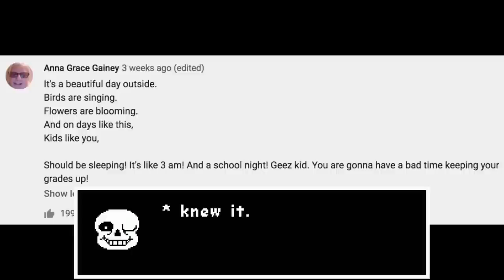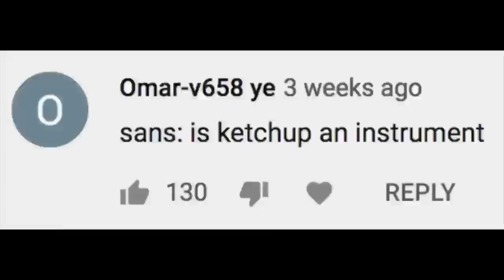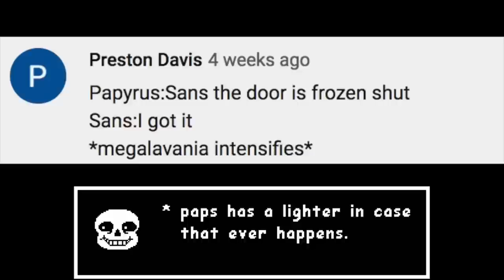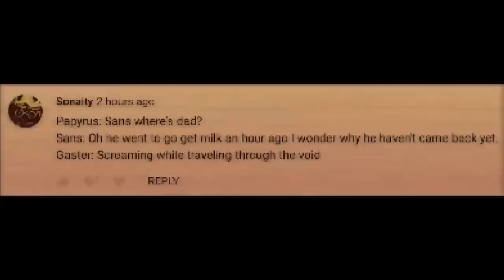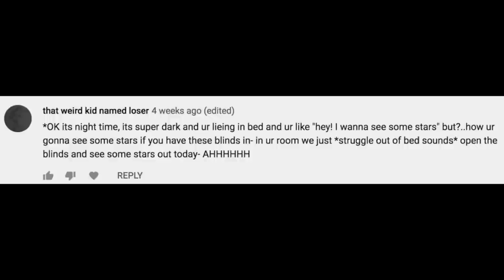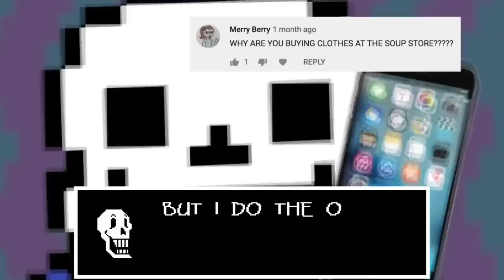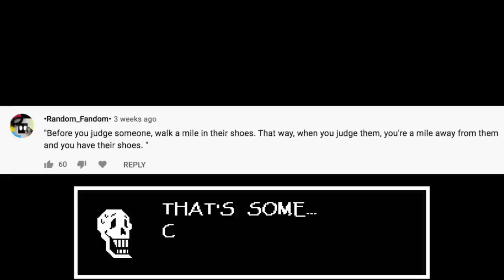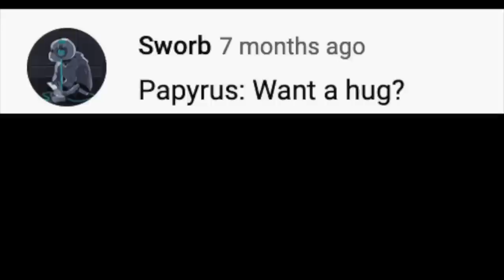Sans and Papyrus react to SALOT (13+)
LOUD SOUND WARNING!
Please support the original creator! They do great voice acting!
Hello! My name is Frisk! The last human to fall into the underground. Me and my friends want to do lots on this platform! If you want to know just what's planned, here's a list.
· Games (Undertale Yellow (When it fully releases), Bad Monday Simulator, etc.)
· Video and Music Reactions (Disbelief Continued, A Beautiful Day, Down to the Bone, etc.)
· Au Reactions (Storyshift, Dusttale, etc.)
· Miscellaneous (Singular friend episodes, News, etc.)
We won't play Undertale because it's about my journey through the underground and my friends will get emotional, along with me.
Can't wait to have adventures with my friends!

Support Toby Fox and Temmie Chang
Inspired by @RalseiChannel  and @COOLSKELETON95